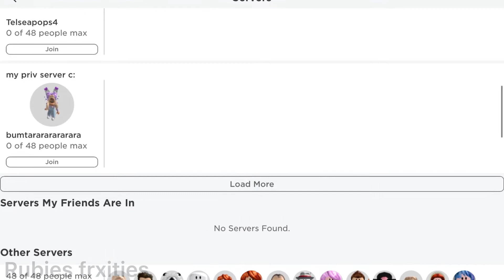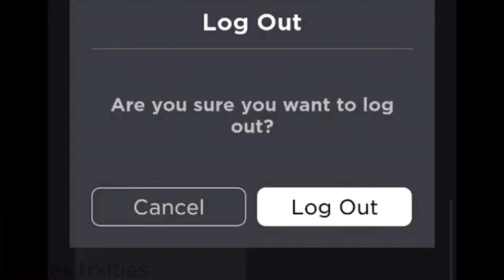My friends being sus for 1 and a half mins straight… 😬🤭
THIS IS A JOKE LOL 😋✌️

Creds:
Ib: no one x
Audios: all SONGS aren’t mine only the talking is!

Byee ly all ☺️❤️